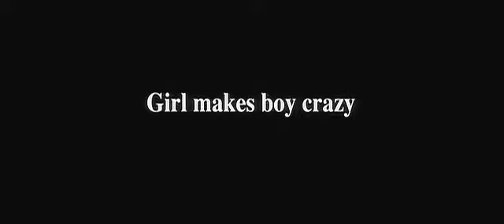My Super Ex-GirlFriend - Trailer